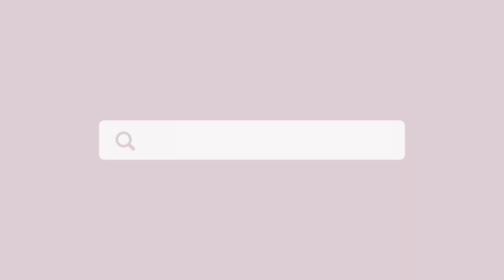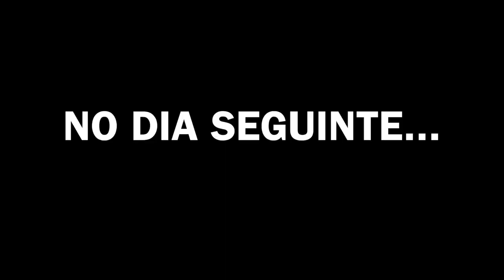ORGANIZANDO A MINHA VIDA E A MINHA CASA | Mariana Duarte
No vídeo de hoje, decidi que estava na hora de dar uma arrumadela grande à minha casa. Tanto a minha vida e a minha casa precisavam de ser organizadas e como a minha vida depende muito da minha casa, decidi que tratar da minha casa, organizar e limpar era o meu principal objetivo. Neste vídeo passam o fim-de-semana comigo, e para além de limpezas, temos comida, piscina e uma pequena viagem a Andorra que não correu muito bem.

𝓢𝓸𝓫𝓻𝓮 𝓶𝓲𝓶
Antes de mais, bem-vindo! Chamo-me Mariana Duarte, nasci no dia 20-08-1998, e sou do signo Leão com ascendente em gémeos.
Sou Portuguesa, vivi a minha vida toda no Norte de Portugal, mas neste momento, estou a viver uma das minhas maiores aventuras, tendo me mudado para França, mais precisamente Toulouse.
Neste canal, vou partilhar com vocês, tutoriais de maquilhagem, hauls, testes de produtos, etc. e um pouco da minha vida em formato vlog, assim como as diferenças entre Portugal e França.

𝓜𝓪𝓽𝓮𝓻𝓲𝓪𝓵 𝓾𝓼𝓪𝓭𝓸 𝓹𝓪𝓻𝓪 𝓯𝓲𝓵𝓶𝓪𝓻
Canon 5D Mark IV
Canon 600D
DJI Pocket 1
Iphone 13